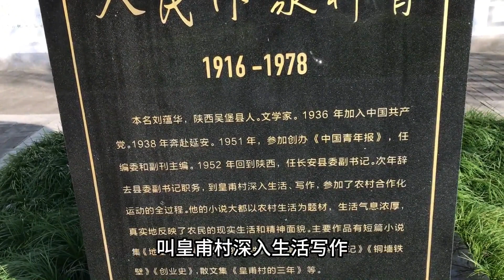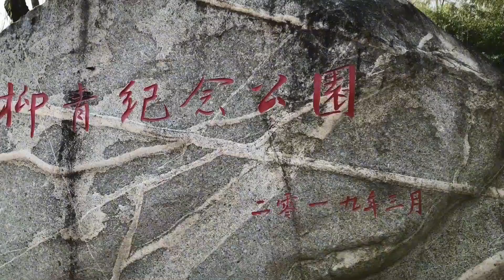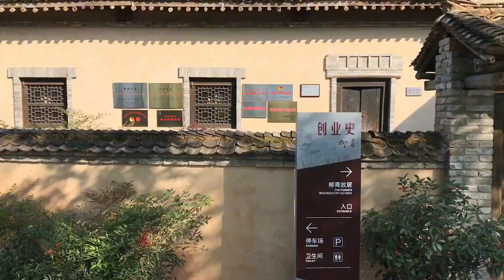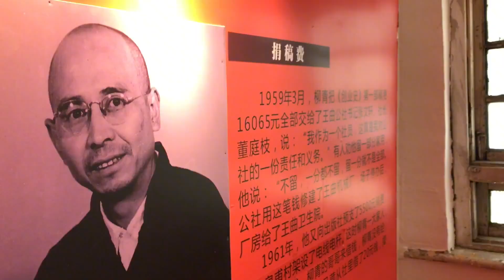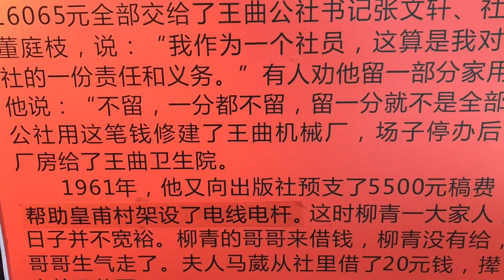人民作家柳青：50年代扎根陕西皇甫村，捐出全部稿费建了一个工厂